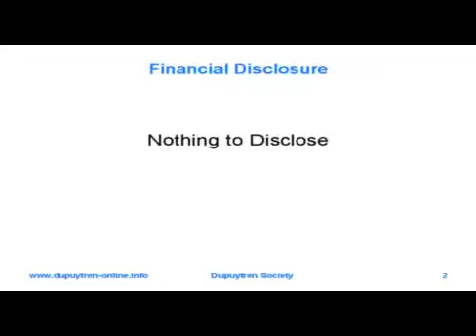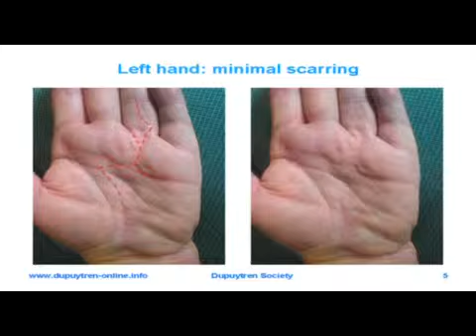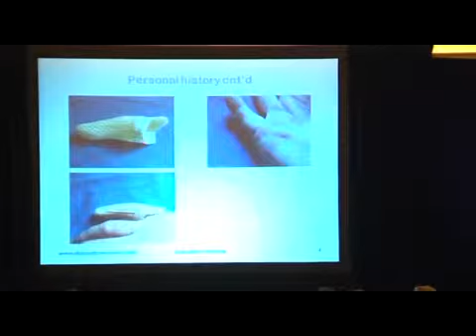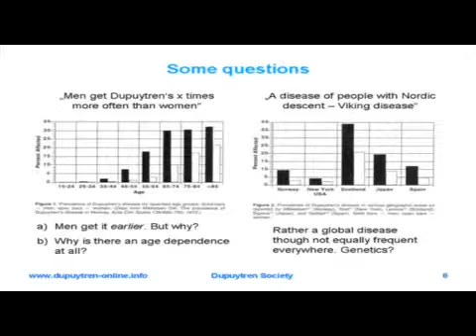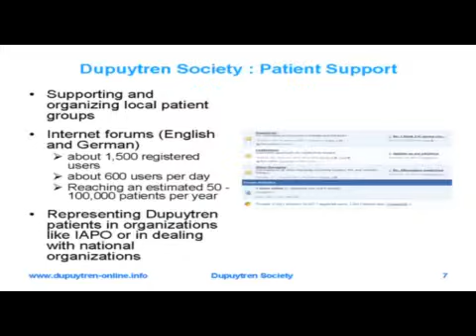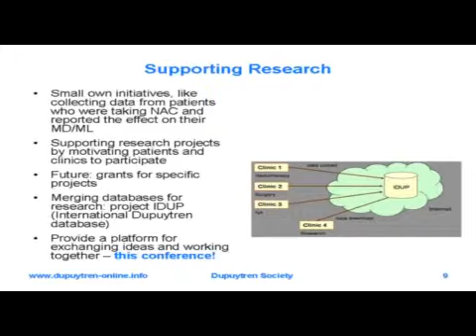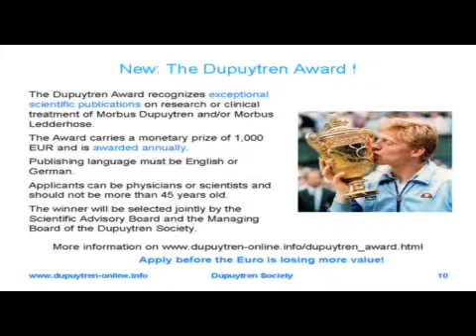Dr. Wolfgang Wach, discusses the Dupuytren Society at the 2010 International Symposium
May 22, 2010: Dupuytren Society Founder Dr. Wolfgang Wach discusses the Dupuytren Society at the 2010 International Symposium on Dupuytren's Disease